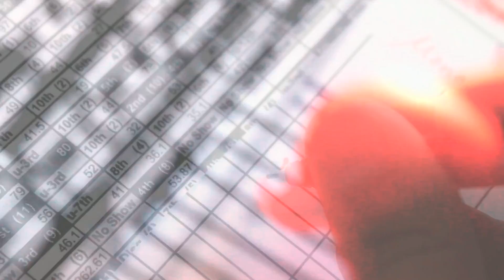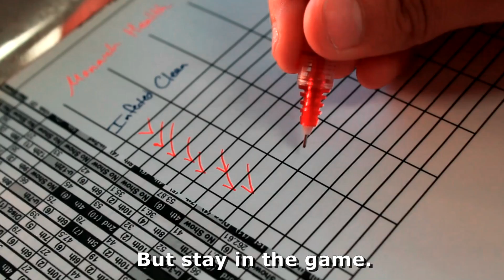L-Unit - "What It Takes To Be A Scientist" feat. Lil' Spooky (Science Rap)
Anyone who operates using the Scientific Method is a Scientist.  Even so, we need to take time to honor the ones who "go pro" and devote their lives in order to understand even just one thing better.  In pursuing such a life, it takes courage, a thick skin, and severe determination.  This Hip Hop track does it's best to pay homage to the struggles of Scientists, both late greats and  also some modern day stars!

Introducing Lil Spooky (Dana Western) in her Hip Hop debut!

Lyrics

L-Unit:
What it takes to be a scientist.
Wanna make some paper?
Gotta make a paper.
Communicate ideas.  Gotta get published.
Get your paper out there.
It aint easy.  No denying it.
Gotta put in work, however you define it.
The discovery’s out there.  Gotta go find it.
Gotta test ideas out.  Reserve some doubt.
Don’t assume you figured everything out.
But respect the evidence if it start to mount.
You gotta deal with failure.
But recognize sometimes… Failure helps you get there.
Work out problems in your head.
Be willing to say what some don’t want said.
Gotta get that grant.
You gotta get that grant.
Let ‘em see your plan.
Gotta help ‘em understand what you wanna understand.

Lil’ Spooky:
Disciplined focus.  Gotta align it.
Smash their doubts, with a refined state of mind, kid.
Remove distractions.
Be ready for detraction.
They’ll have their say, but opinions don’t matter
When the facts got your back, son.
Keep that project funded.
Keep that logic comin’.
Critics might debate, but if your data’s straight,
Might show ‘em all somethin’.

L-Unit:
Gotta seek the truth.
Gotta demand that truth is verified with proof.
Might need to bend some rules.
Be ready for fools who try to steal ideas from you.
Wanna make some Bennies?
Let me know when you’re ready.
Engineer the design and get that patent pending.

Lil’ Spooky:
Might make mistakes.
Contemplate walkin’ away.
But stay in the game.  Dedicate to innovate
Cause in the end it pays.